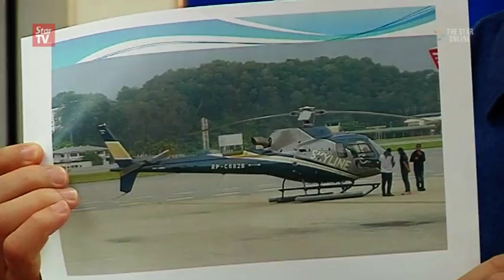Liow: Govt will spare no effort in SAR operations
The search and rescue team has scoured more than 2,800 sq km of the area surrounding Sg Batang Lupar, said Transport Minister Datuk Seri Liow Tiong Lai, adding that the Government would spare no effort in searching for the ill-fated helicopter.